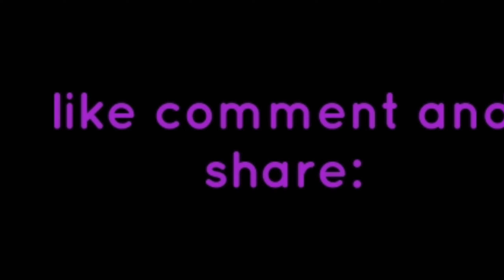Dji Osmo Pocket with expansion kit and wide angle lens